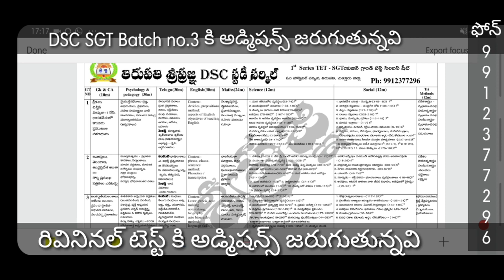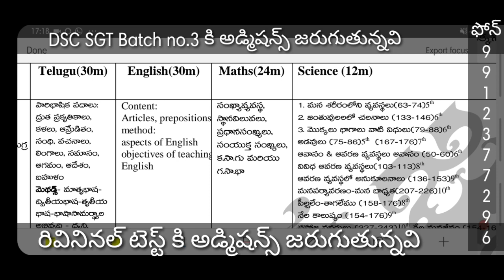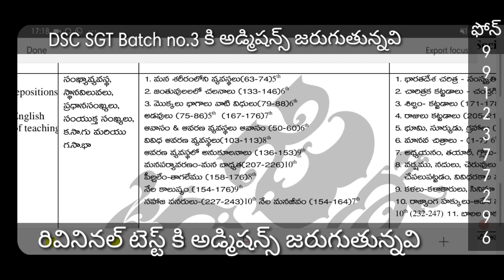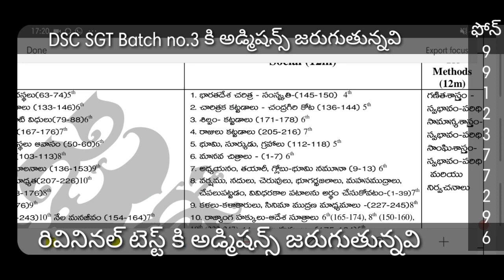DSC SGT రివిజన్ టెస్ట్ 1 సిలబస్